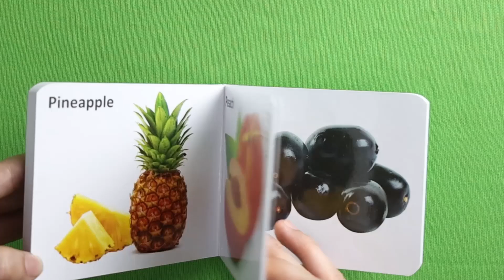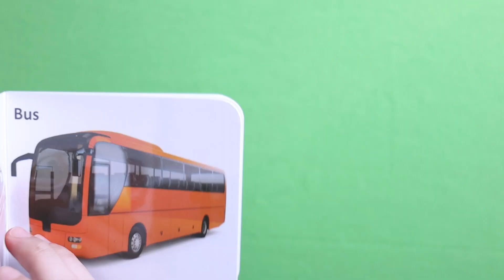Kids Board Book Birds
🦜📚 Soar into the world of birds with the "Kids Board Book: Birds"! 🦅🐦 A beautifully illustrated book introducing kids to different bird species, designed to inspire early learning and curiosity. 🌈